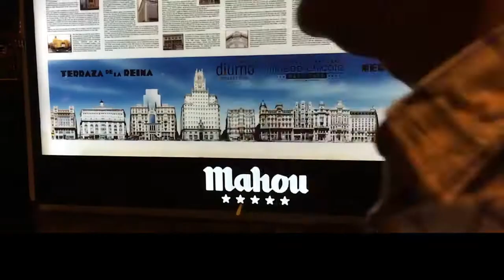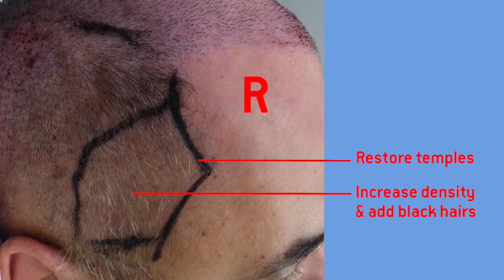Coldsweat Part 2. Injertocapilar.com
- Nueva entrega de otro excelente video, editado por uno de nuestros pacientes, que a modo de trailer, relata a su manera, la segunda intervención que le realizamos, según el plan seguido para su restauración capilar.

New delivery of another amazing video, edited by one of our patients that, as a trailer, describe in his own way his experience in his second hair restauration procedure. Dr. José Lorenzo. Madrid. Spain